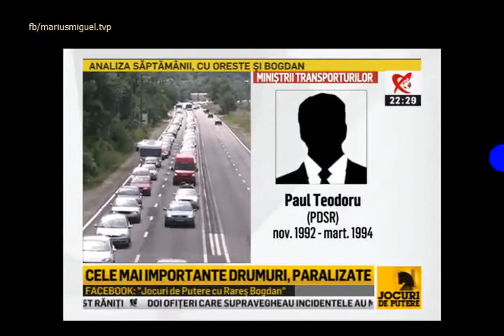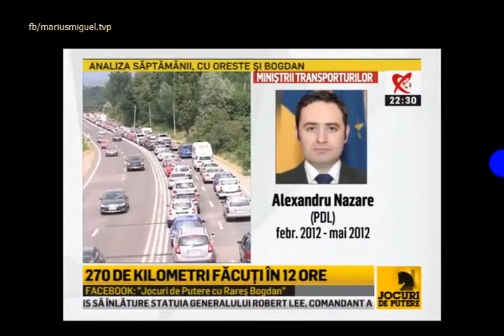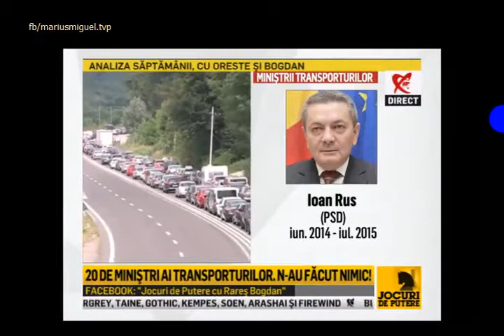Poporul roman fierbe mocnit pana explodeaza - Oreste Teodorescu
Cred ca suntem la un milimetru de o rabufnire si de o frustrare care s-a acumulat in 27 de ani. Cand vor afla romanii si se vor destepta ca ei n-au ce sa manance pentru ca niste jegosi in numar de 3-400, au furat 400 milioane de euro din visteria acestei tari, si cand vor realiza aceasta dimensiune, si vor iesi pe strazi cu furci si cu topoare, cine o sa-i apere pe nenorocitii astia? - Oreste Teodorescu

P.S.: imaginea se vede sacadata fiindca nu am putut obtine o calitate mai buna a capturii (am filmat captura de pe site-ul TV cu un program)